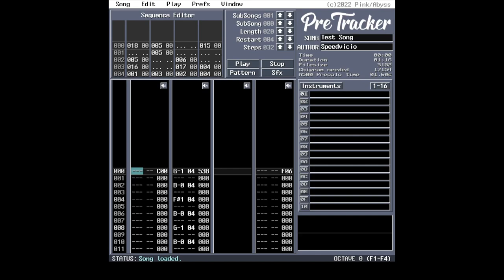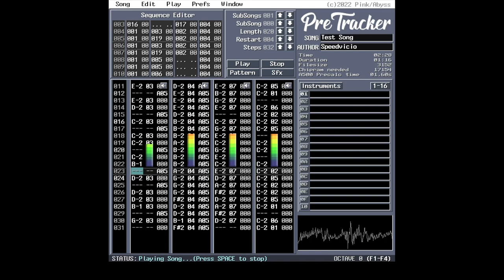Test Song (Pretracker)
This is my first experience with Pretracker.
Nothing special, a simple test to try this excellent tracker.